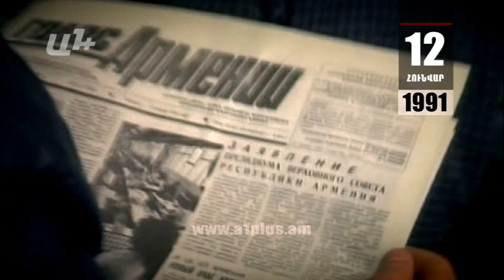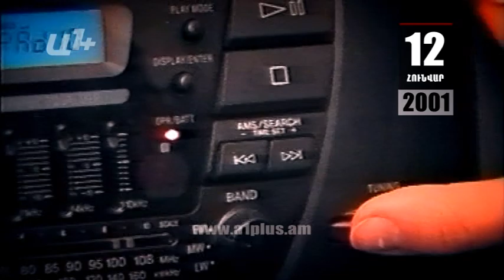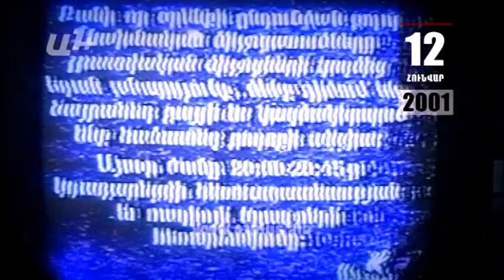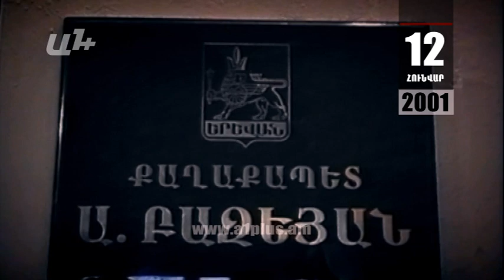Օրացույց հունվարի 12-ը. Ես մականունավոր մարդ չեմ. Վլադիմիր Գասպարյան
1991-ի այս օրերին կտրուկ սրվում է իրավիճակը ղարաբաղա-ադրբեջանական սահմանին։ Հայաստանում այդ առիթով տեղի են ունենում բողոքի գործողություններ։ Ադրբեջանի ղեկավարության հրահանգով Ղարաբաղի Շահումյանի շրջանը միացվել է հարեւան Իսմայիլովյան շրջանին։ Ստեփանակերտում թերթիկներ են տարածվում, որով տեղի հայ բնակչությանը վերջնագրով կոչ է արվում մինչեւ հունվարի 20-ը լքել Ղարաբաղի տարածքը։ Այս առթիվ բողոքում է նաեւ Հայաստանի Կոմկուսի ղեկավարությունը։ Վերջիններս խոստանում են ամեն ինչ անել, որպեսզի ապահովեն ղարաբաղի հայ ազգաբնակչության կյանքն ու գույքը։

Իրավաբան Պուշկին Սերոբյանը դատի է տվել Ազգային հեռուստաընկերության «Լրաբեր» լրատվական ծրագրին։ 1998-ի այս օրը դատարան են ներկայացել ծրագրի ղեկավարն ու լրագրող Արտակ Ալեքսանյանը։ Սերոբյանն Ալեքսանյանին մեղադրում է նախորդ տարվա օգոստոսի 4-ի իր ասուլիսն օբյեկտիվ չլուսաբանելու եւ իր անձը վիրավորելու համար։ Ասուլիսին ներկայացել էր Գայանե Փայտյանը, տեքստը գրել է Արտակ Ալեքսանյանը, խմբագրել է Հրայր Զորյանը, վիրավորվել է Պուշկին Սերոբյանը: Դատարանում քննվող ռեպորտաժը չի էլ ցուցադրվում։